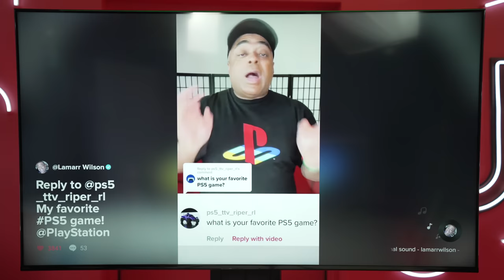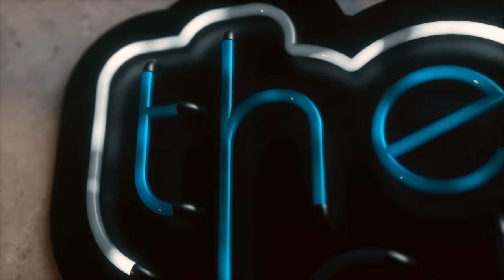Creator Conversation with Lamarr Wilson | The Lowdown at TikTok HQ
Tech and lifestyle content creator Lamarr Wilson joins The Lowdown at TikTok headquarters for a fun filled Creator Conversation. Get a firsthand look at how Lamarr creates his tech reviews, unboxing videos and the inspiration behind his content. Check out more Creator Conversations and other fun episodes The Lowdown